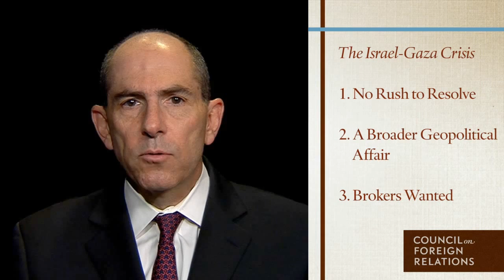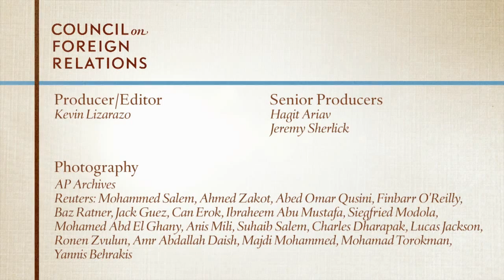The Israel-Gaza Crisis: Three Things to Know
The current round of fighting between Israel and the Palestinian militant group Hamas is the longest and most deadly since the two squared off in 2009. The conflict, which has broader regional implications, is likely to wage on until a third party can broker a cease-fire that allows both sides to point to respective achievements. CFR's Robert Danin offers three things to know about the crisis in Gaza:

0:39 - No Rush to Resolve: Intensifying violence has made it more difficult for Hamas and Israel to reach a lasting cease-fire. Their demands have increased "beyond what either side can easily offer the other," says Danin, as both pursue "gains to justify the pain they have incurred." Israel wants to weaken Hamas economically, politically, and militarily, while Hamas wants Israel's and Egypt's embargo of Gaza lifted.

1:18 - A Broader Geopolitical Affair: The Gaza crisis is part of a larger power struggle in the Middle East, explains Danin, pitting Hamas supporters Qatar and Turkey against Israel and most of the Arab League countries. While most Arab states condemn the mounting Palestinian death toll, "they don't want to see the Islamist Hamas—or their backers in Doha and Ankara—emerge politically triumphant," he says.

1:58 - Brokers Wanted: Egypt could historically be relied on to mediate a cease-fire between Israel and Hamas, but today Cairo "is implacably opposed to Hamas—an organization it sees as a mere extension of its own banned Muslim Brotherhood," says Danin. At the moment, the only party positioned to broker a deal, Palestinian Authority president Mahmoud Abbas, has little to offer either side.